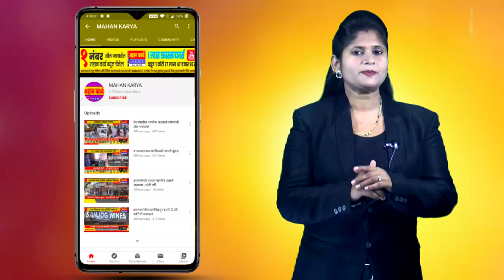कोल्हापूर शहरा शेजारील कळंबा तलाव तुडूंब..! संततधार पाऊस सुरु